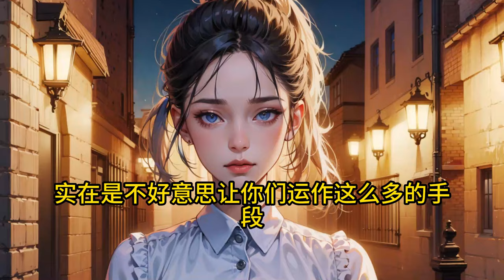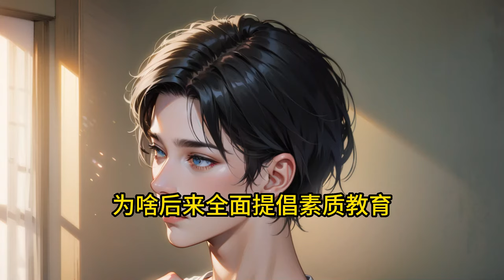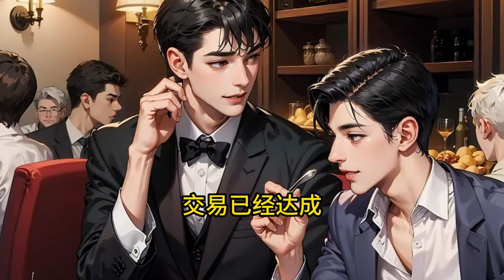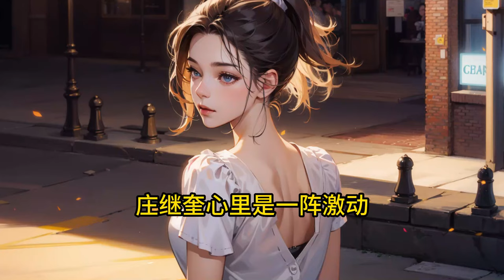【EngSub】病床上的我还没有咽气，女儿就把我的氧气罩拔了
【简介无力，全文爆爽】
朋友们，大家好！！！这里是正经推文📖📖
小编原创不易，还望大家多多支持！
每天都会更新好看的推文，内容包括小说改编，原创等等🌟🌟
全都是宝藏哦👀👀
喜欢的朋友点个关注吧👨‍❤️‍👨